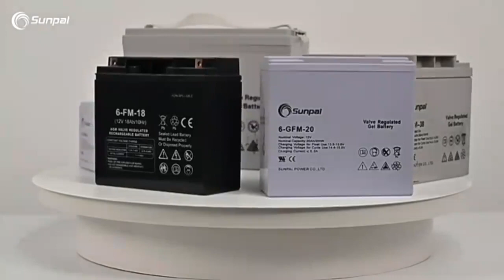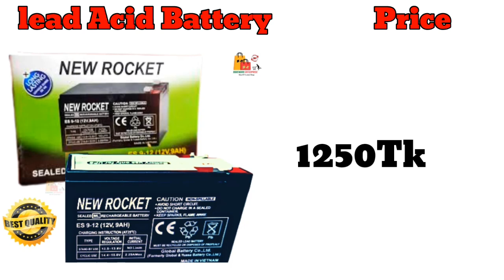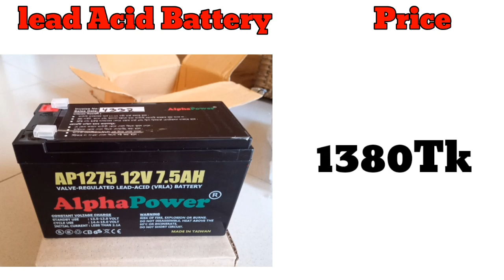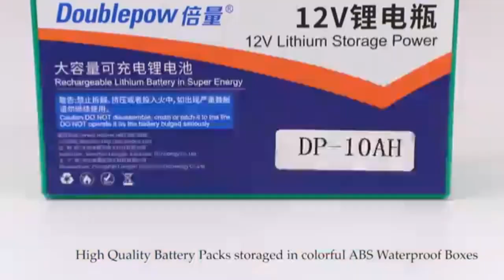All Brand Lead Acid Battery Price in Bangladesh | সব লিড এসিড ব্যাটারির নিউ প্রাইস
12volt battery price in bangladesh
সোলার ব্যাটারি নিউ প্রাইস
লিড এসিড ব্যাটারি ফিটিং
৩০ সোলার ব্যাটারি নিউ প্রাইস ভিডিও
৯ এম্পিয়ার ব্যাটারি নিউ প্রাইস
সোলার ব্যাটারি নিউ প্রাইস 2023
রহিমআফরোজ সোলার ব্যাটারি নিউ প্রাইস
সাইফ পাওয়ার নাইন এম্পিয়ার ব্যাটারী নিউ প্রাইস
সাইফ পাওয়ার নাইন এম্পিয়ার ব্যাটারী নিউ প্রাইস ভিডিও
সোলার ব্যাটারির নতুন প্রাইস
আইপিএস ব্যাটারি দাম
সাইফ অনলাইন এম্পিয়ার ব্যাটারী নিউ প্রাইস ইন বাংলাদেশ